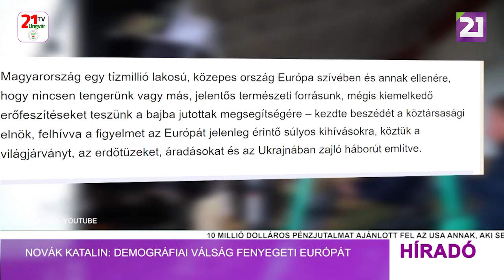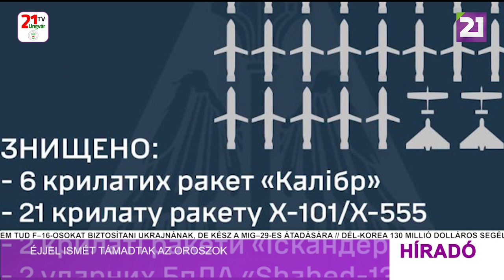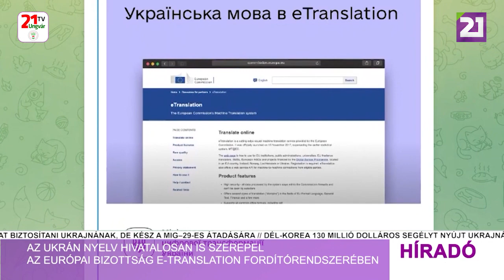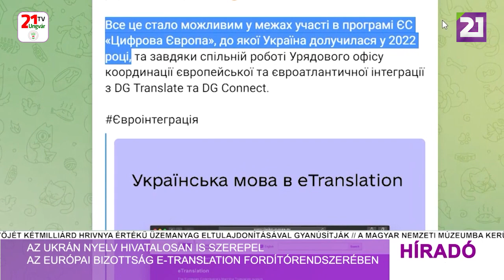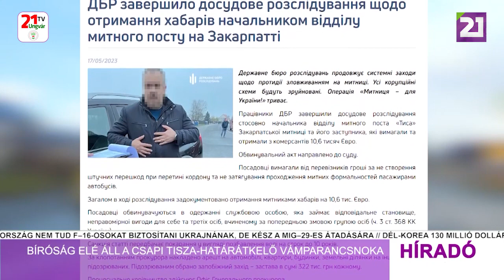Híradó (2023.05.19) Déli hírek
-Novák Katalin: demográfiai válság fenyegeti Európát
-Reuters: a Pentagon tévedése révén Kijev több fegyvert kaphat
-Éjjel ismét támadtak az oroszok
-Mozgósítják a katonai szolgálatra korlátozottan alkalmas hadköteleseket
-Az ukrán nyelv hivatalosan is szerepel az Európai Bizottság E-translation fordítórendszerében
-Bíróság elé áll a csapi Tisza-határátkelő vámparancsnoka